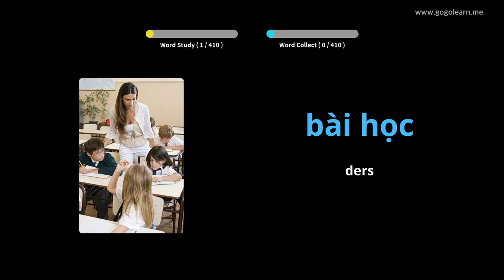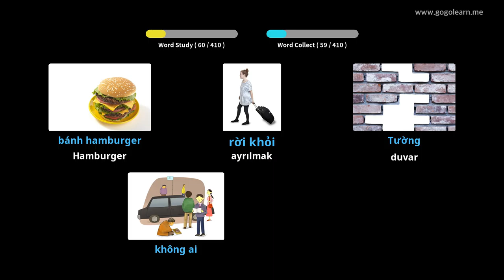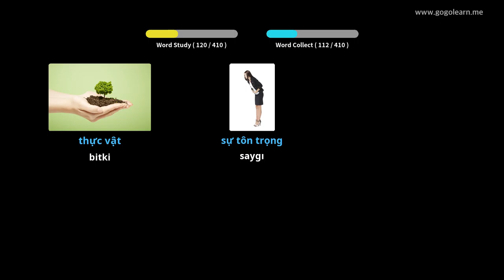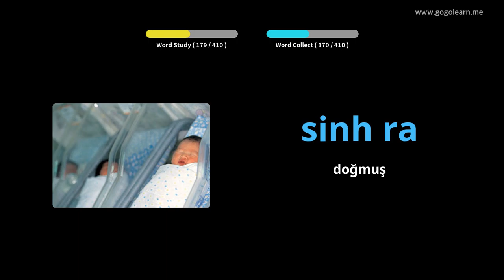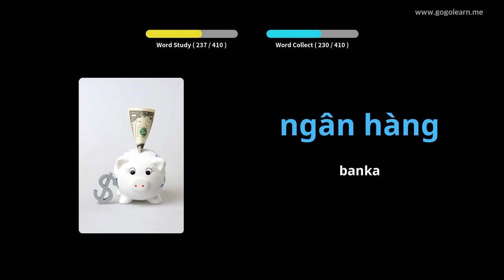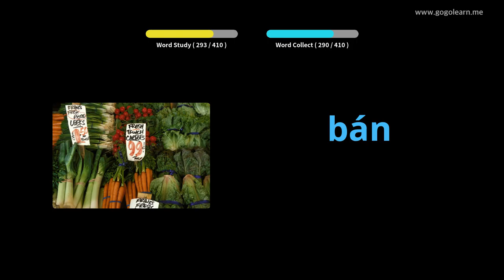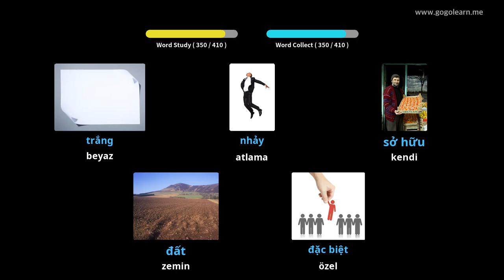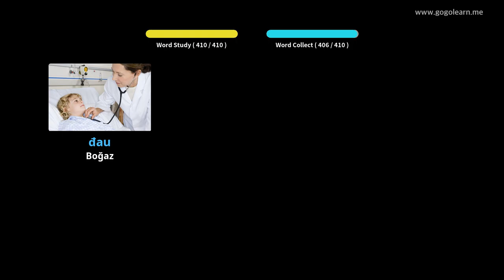Vietnamca Resimlerle Öğrenin | Vietnamca Kelime Bilgisi Ortaokul 1 | Golearn